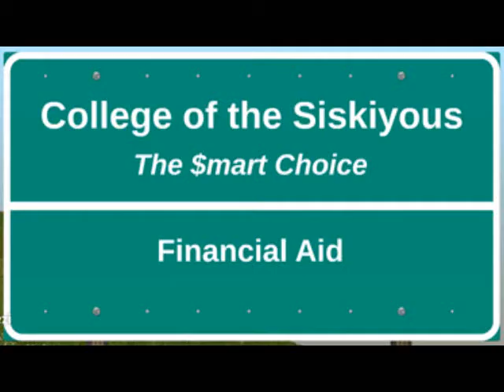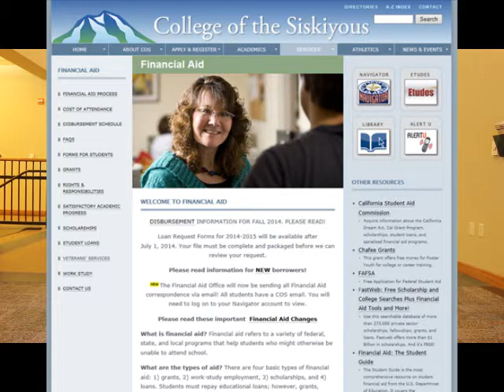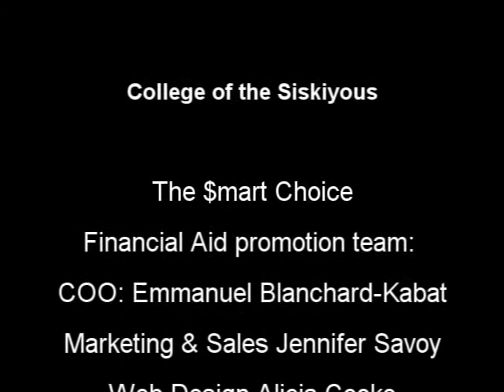Financial Aid Commercial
College of the Siskiyous the $mart Choice
Video of information about Financial Aid